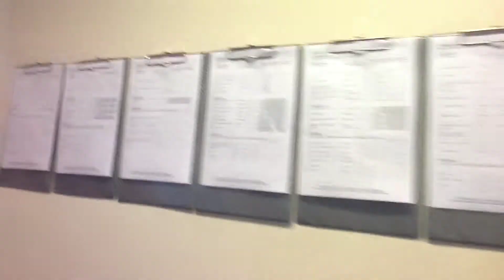Giovanni, Steyn en Jesse